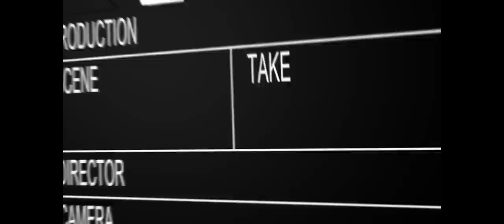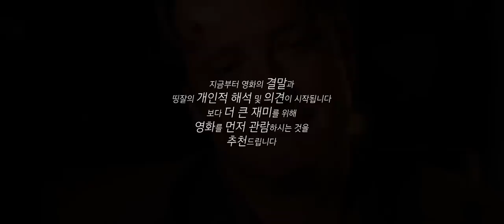충격 결말로 관객들 자지러지게 만든 역대급 비쥬얼 영화.. (마지막 충격 반전 주의)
영상출처 - 영화 '싱글맨 (2009)'
본편 다운로드